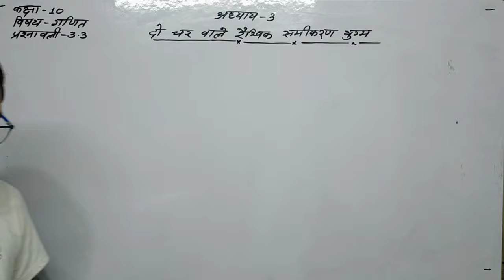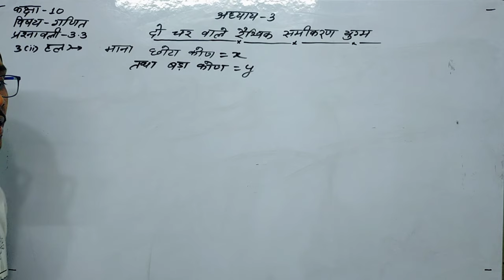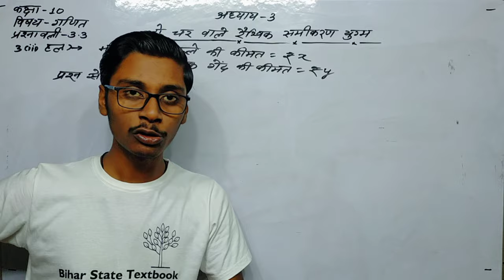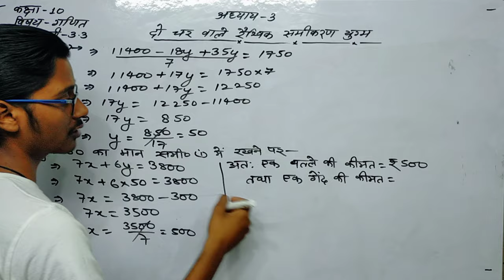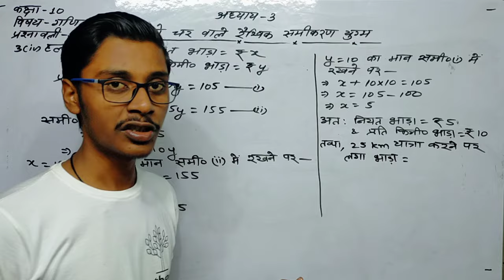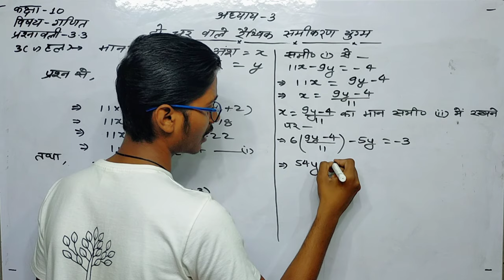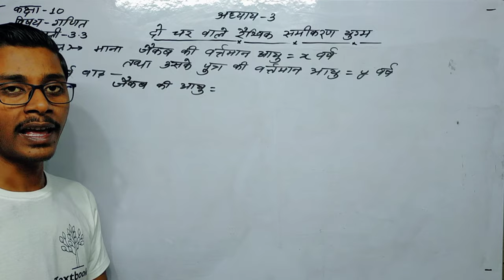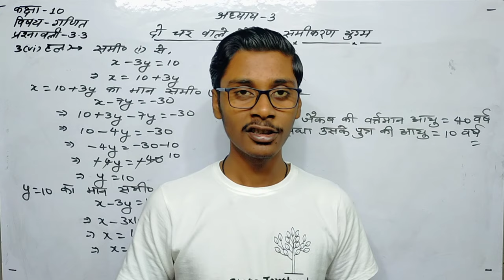प्रश्नावली 3.3 अध्याय 3 दो चर वाले रैखिक समीकरण युग्म गणित कक्षा 10 बिहार बोर्ड Part 07 | Shivam Sir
bihar board class 10 maths
bihar board class 10th maths chapter 3
bihar board class 10th math chapter 3
bihar board class 10 maths chapter 3.3
bihar board class 10 math chapter 3.3
bihar board class 10 math chapter 3 exercise 3.3
bihar board class 10 maths chapter 3 exercise 3.3
class 10 maths 3.3 bihar board
class 10 math 3.3 bihar board